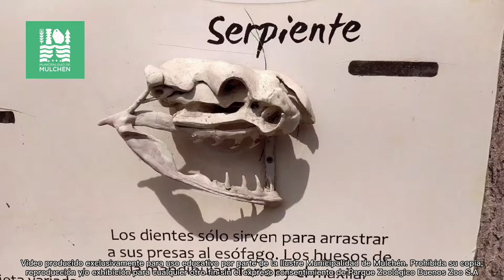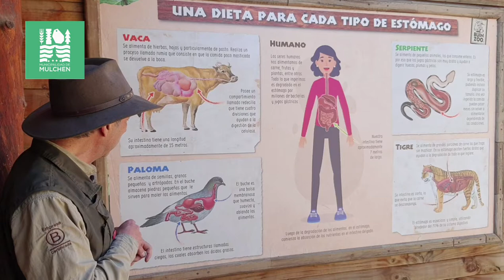4. Cápsula Educativa Buin Zoo - Alimentación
Nuestra Municipalidad a través del una iniciativa del alcalde Jorge Rivas, realizó un convenio con Buin Zoo para educar a nuestros estudiantes a través de cápsulas y guías entregadas a ellos.